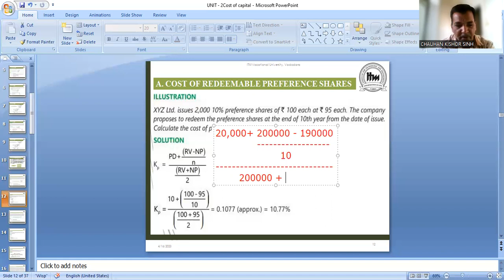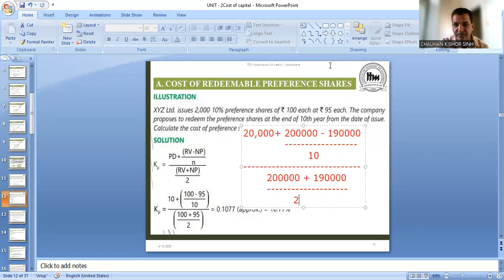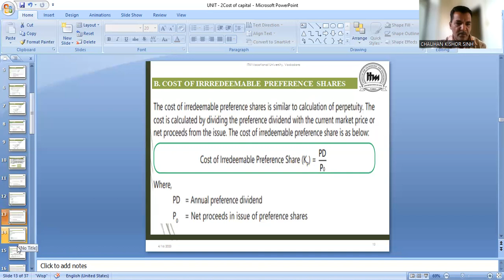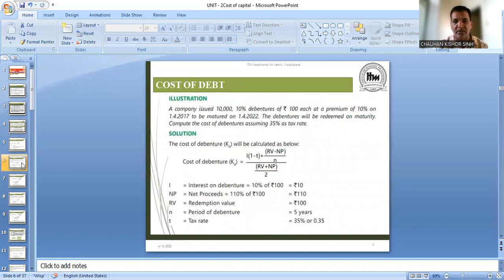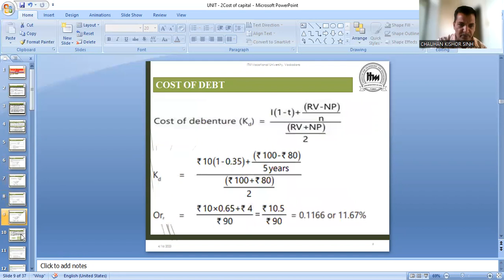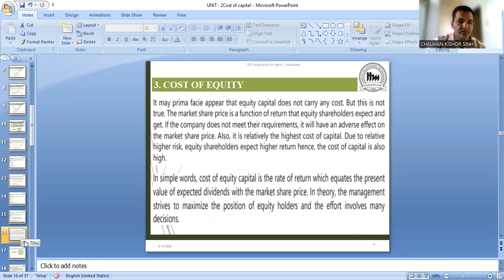COST OF CAPITAL 2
CALCULATION OF COST OF CAPITAL